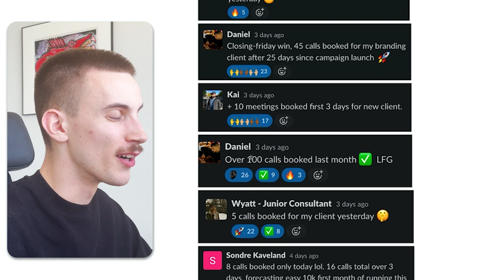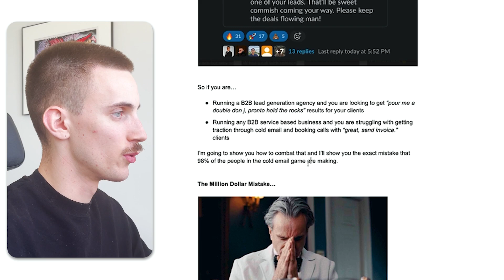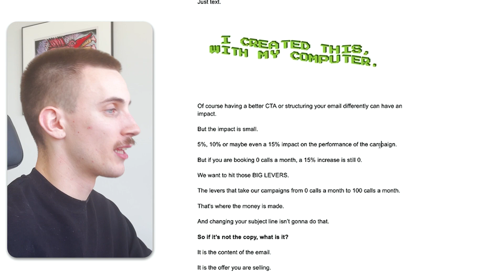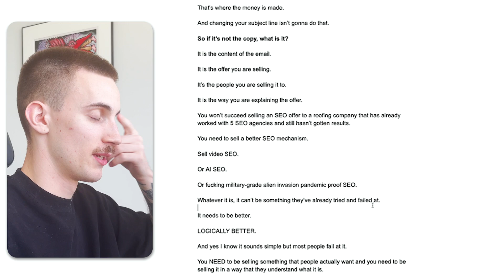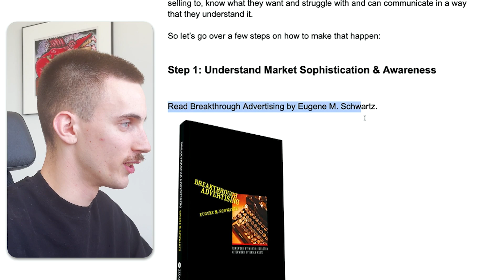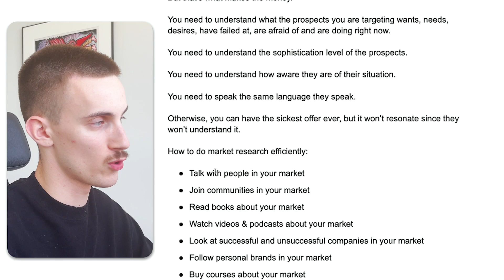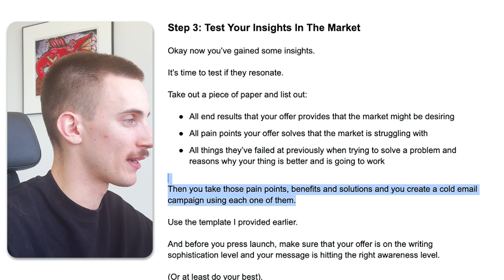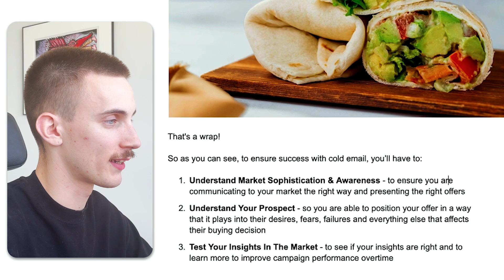How THIS Cold Email Template Makes Getting Clients EASY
The Best Cold Email Template That Makes Getting Clients EASY For Your Lead Generation Agency. How to use cold email to get clients for your lead gen agency or smma.

Welcome to this comprehensive guide where I dive into the best cold email template that is designed to make getting clients a breeze for your lead generation agency or smma. As we unpack the power of cold email for your lead generation business, you will learn how to use cold email to get clients. This video is intended to demystify the process and provide actionable steps on how to cold email to get clients and how to cold email as a lead gen agency or smma specifically.

I've put together the best cold email templates and best cold email subject lines to optimize your outreach efforts and maximize response rates. The cold email template lead gen agenct & smma focused will also be presented, making it easier for you to tailor your outreach to the specific needs and challenges of your target audience.

This video isn't just about sending cold emails, though. I'll also be diving deep into lead generation strategies, showing you how to generate leads and implement effective tactics within your lead generation agency. Consider this as your step-by-step lead generation tutorial for beginners and beyond, helping you to understand the nuances of b2b lead generation.

With a strong focus on cold email lead generation, you'll learn the importance of personalization, timing, and follow-ups. We'll explore how cold email marketing can transform your agency's outreach strategy, proving that cold email isn't just a sales tactic - it's a connection-building tool.

In this comprehensive tutorial, I aim to empower you with knowledge and practical insights on how to leverage cold email to get clients. Whether you're in the world of b2b lead gen or running an smma, this guide will help you create and launch a successful email outreach campaign that brings results. Let's start generating more leads for your business today.